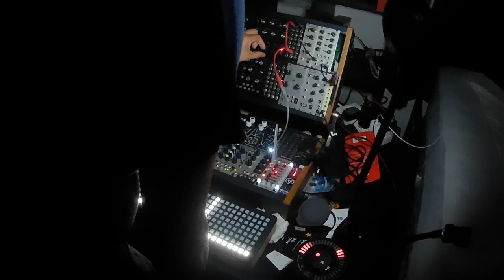Patch From Scratch/ Making Of A Eight S Nine